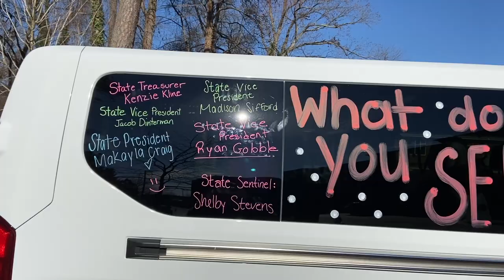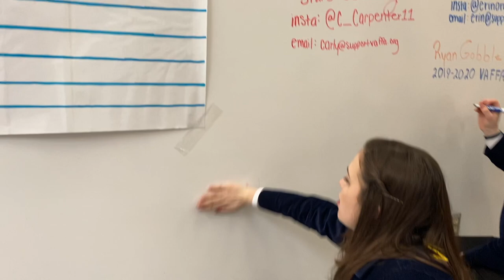National FFA Week Vlog 2020 // Virginia State Officers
Here is a small glimpse into a few of the visits and travel that we did during National FFA Week!

Thank you for all of your constant support!